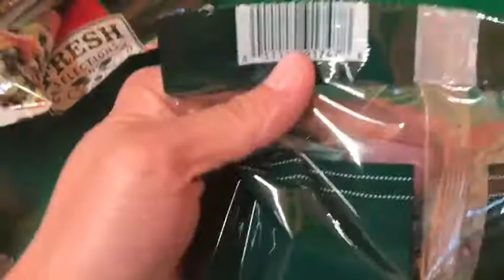Solid Packing Machine HTL-420C(ship to Sweden)